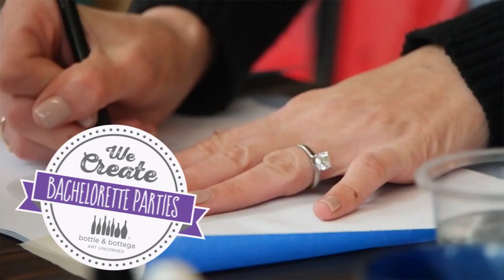Bottle & Bottega Minneapolis Bachelorette Parties